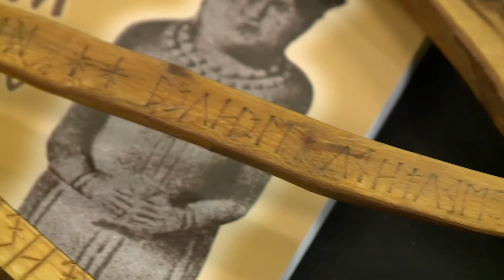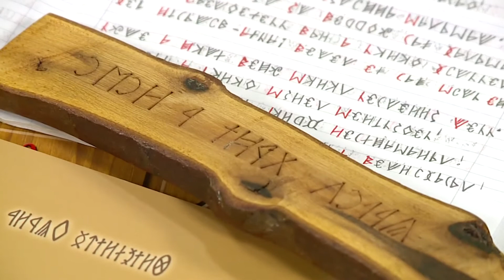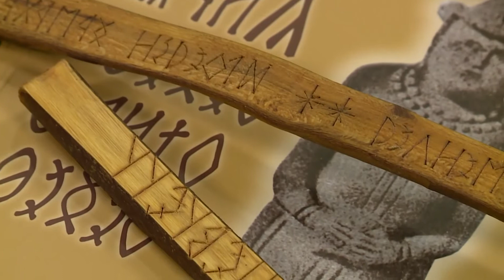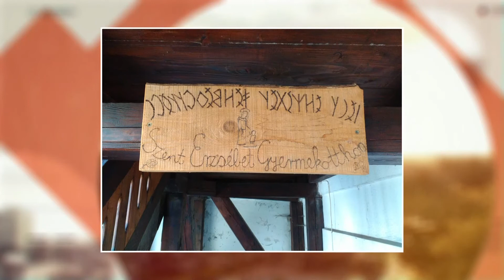Álláspont: A rovásírás története, Határtalanul program a Czimra iskolában (2018.06.15.)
A rovásírás története, Határtalanul program a Czimra iskolában